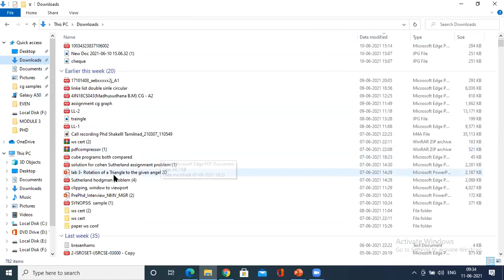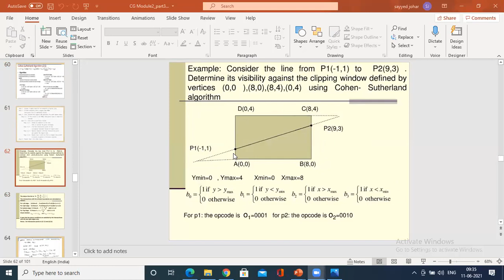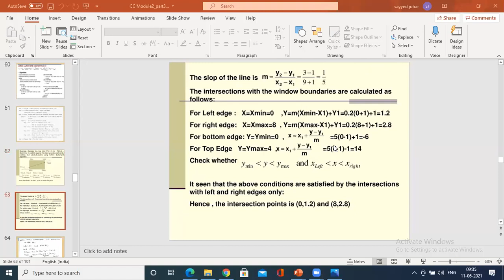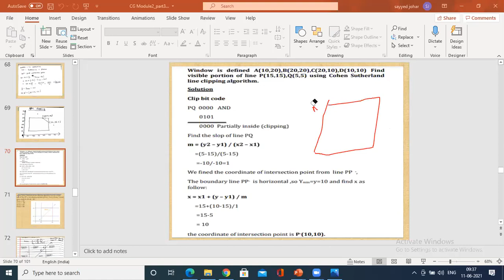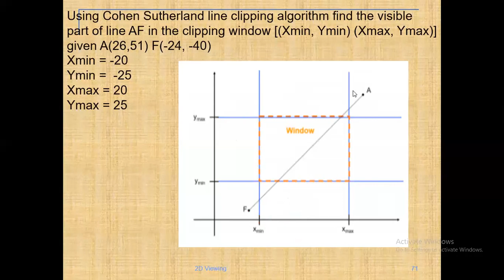COHEN ASSIGNMENT PROBLEM